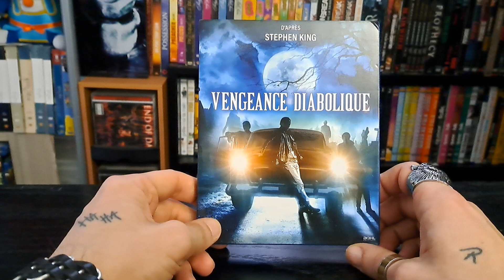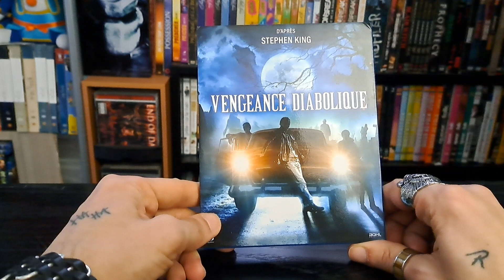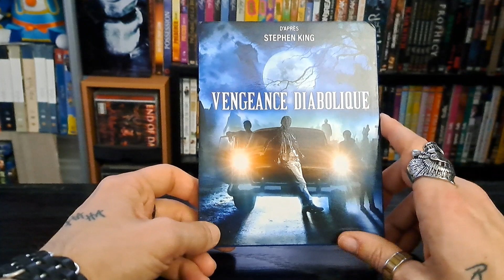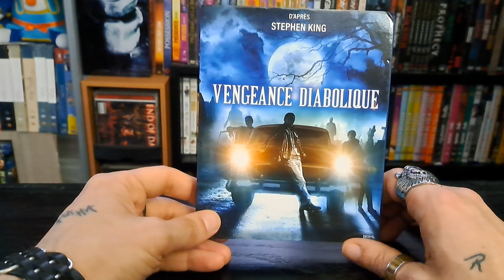📀 BLU-RAY TEST 📀 Vengeance Diabolique ⚠️MAIS C'EST QUOI CETTE EDITION DE DAUBE ???!!!!!! ⚠️